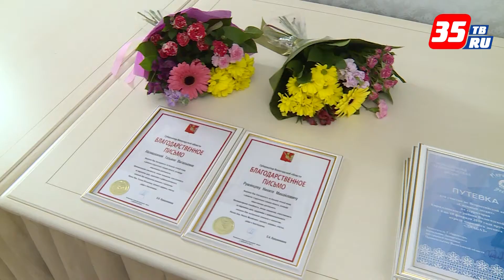Студотрядовцы Вологодской области подвели итоги работы за 2018 год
В Вологде подвели итоги работы за год регионального отделения Молодежной общероссийской общественной организации «Российские студенческие отряды». В течение года студенты трудились на стройках, работали проводниками, в образовательных учреждениях и детских оздоровительных лагерях, в сельском хозяйстве. Лучших стройотрядовцев отметили благодарственными письмами Губернатора области.